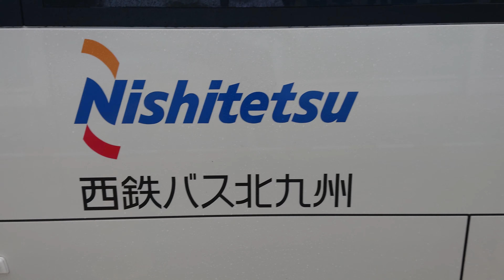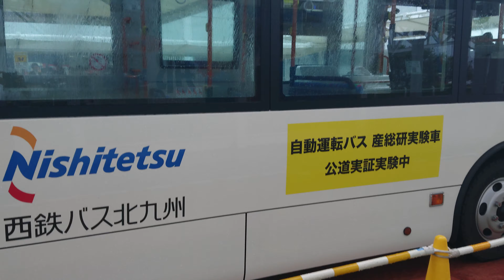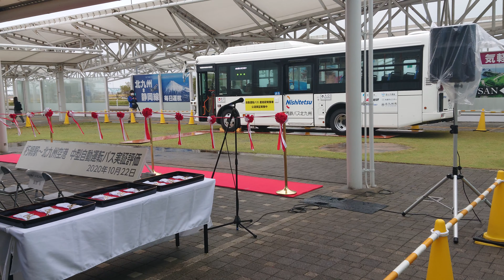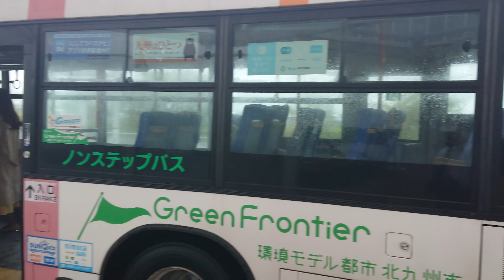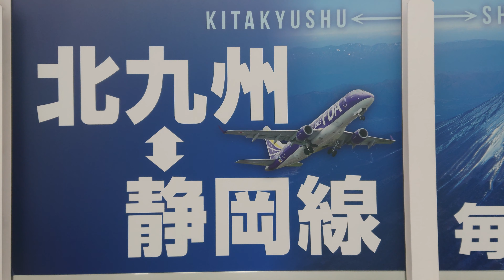自動運転バス 北九州空港 出発式典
北九州空港～朽網駅間(路線番号51)にて
本日より会場した中型バス自動運転実証実験の出発式典
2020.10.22